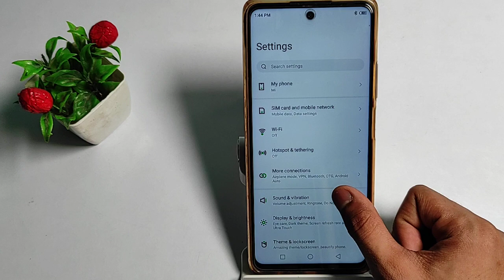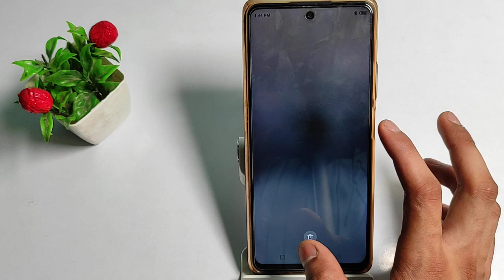how to change ringtone,apni ringtone ko kaise change kare in Infinix note 10 pro